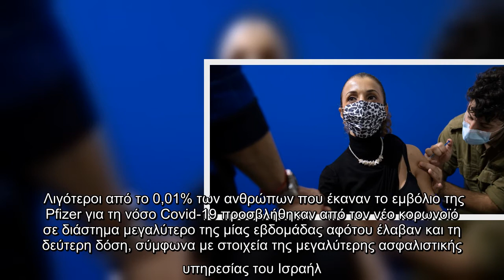Ισραήλ: Ενθαρρυντικά τα πρώτα στοιχεία από τους εμβολιασμούς στη χώρα| ΚΟΣΜΟΣ | iefimerida.gr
Λιγότεροι από το 0,01% των ανθρώπων που έκαναν το εμβόλιο της Pfizer για τη νόσο Covid-19 προσβλήθηκαν από τον νέο κορωνοϊό σε διάστημα μεγαλύτερο της μίας εβδομάδας αφότου έλαβαν και τη δεύτερη δόση, σύμφωνα με στοιχεία της μεγαλύτερης ασφαλιστικής υπηρεσίας του Ισραήλ.    Αυτά τα προκαταρκτικά στοιχεία που έδωσε στη δημοσιότητα η HMO Maccabi δείχνουν ότι μόνο 20 από τους 128.600 ανθρώπους που έλαβαν και τις δύο δόσεις του εμβολίου προσβλήθηκαν στη συνέχεια από τον ιό SARS-CoV-2.   «Σύμφωνα με τους ειδικούς της Maccabi, αυτά είναι τα προκαταρκτικά δεδομένα, όμως οι αριθμοί είναι ενθαρρυντικοί», ανέφερε στην ανακοίνωσή της.   Από τους 20 που προσβλήθηκαν, οι μισοί πάσχουν από χρόνια νοσήματα. Όλοι τους εμφάνισαν ήπια συμπτώματα, όπως πονοκέφαλο, βήχα, αδυναμία και κόπωση. Κανείς δεν χρειάστηκε να νοσηλευτεί, ούτε ανέβασε πυρετό υψηλότερο από 38,5. Οι περισσότεροι εξετάστηκαν για τη νόσο Covid-19 επειδή είχαν έρθει σε επαφή με επιβεβαιωμένο κρούσμα.   Η Ανάτ Έκα Ζόχαρ, διευθύντρια του  ...